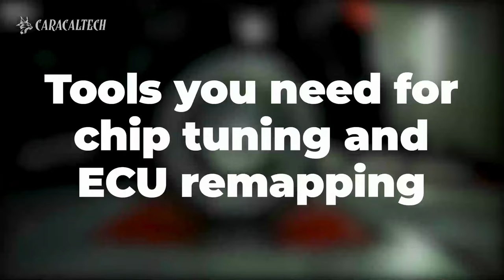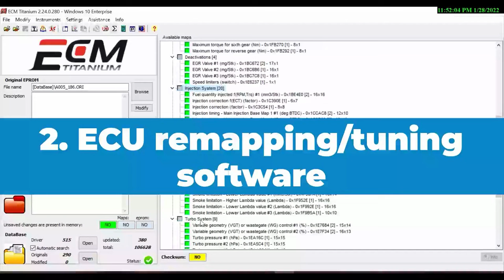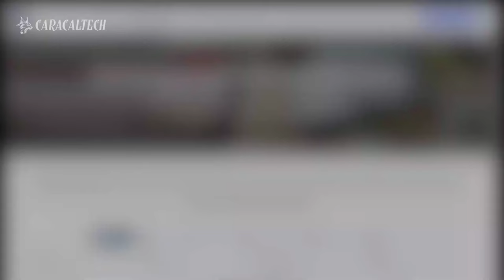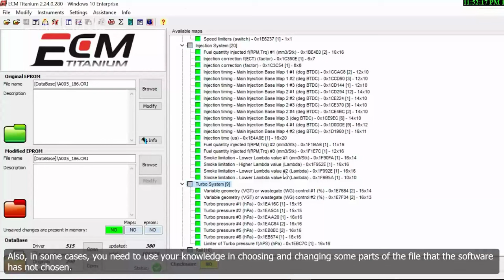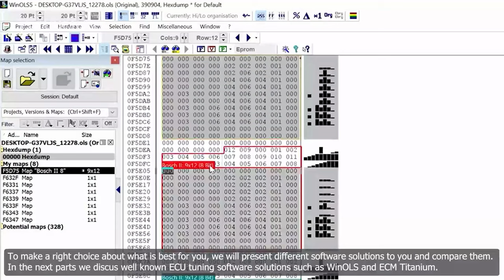Top ECU tuning Software for Optimal Engine chip tuning & remapping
After reading the ECU file, you can use the TUNING FILE SERVICE to send the read ECU file to us so that we can remap it. However, if you are really into doing this yourself, we have a thrilling solution for you. There are a lot of ECU tuning software, such as WinOLS or ECM Titanium. ECM Titanium is more user-friendly to beginners, although changing tables and modifying parameters requires knowledge.
We're glad you're looking to get in touch with us.

Our team will make sure to get back to you as soon as possible.